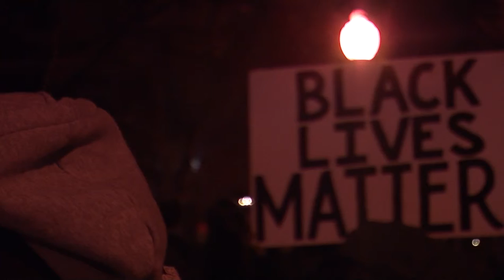Boston University News Service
Bay State residents protest the Ferguson decision. Taylor Walker was on the scene.